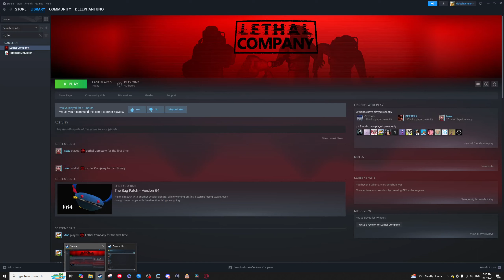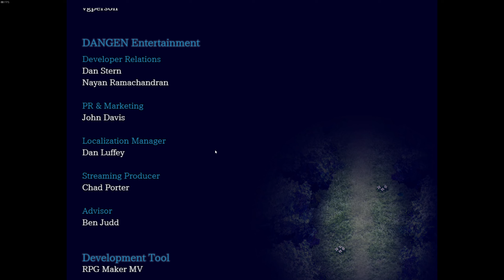The Witch's House MV (7/Oct/2024)